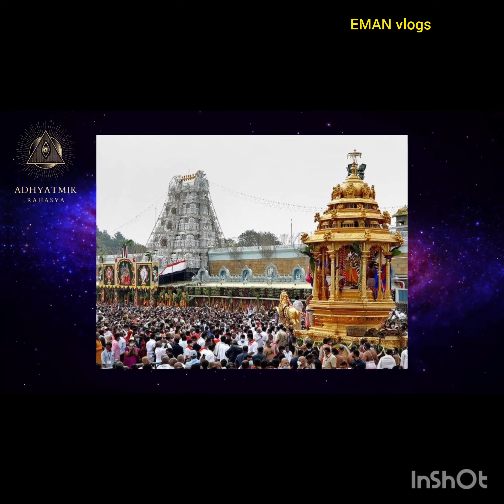Andhra Pradesh tirumala Tirupati Venkateswara Swamy temple 🙏🙏🙏